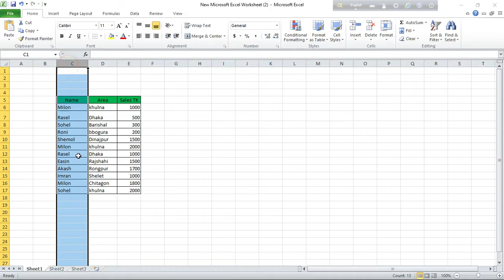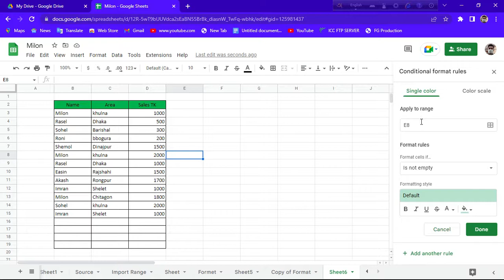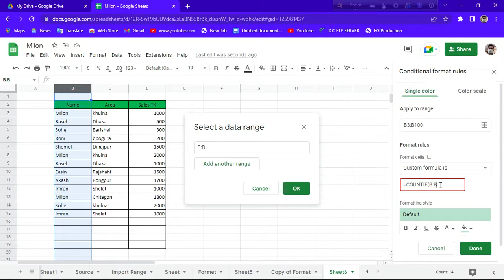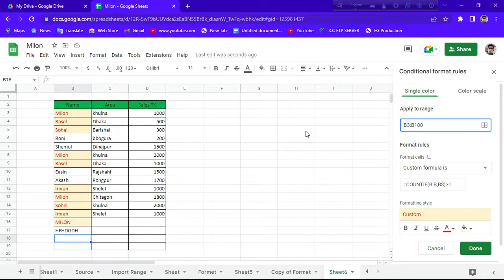Duplicate Values & Number Colour Excel & Google Sheet Very Easy way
আমার নতুন চ্যানেলে আপনাদের সবাইকে স্বাগতম। আমি একটু একটু করে চেষ্টা করে যাচ্ছি আপনাদের মনের মত করে ভিডিও বানানোর সবাই আমাকে সাপোর্ট করবেন এবং ।